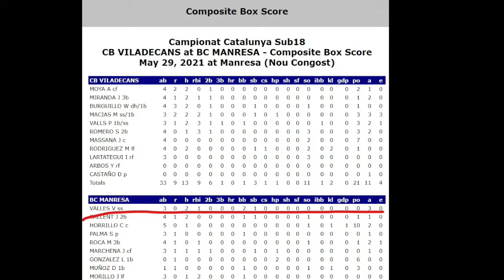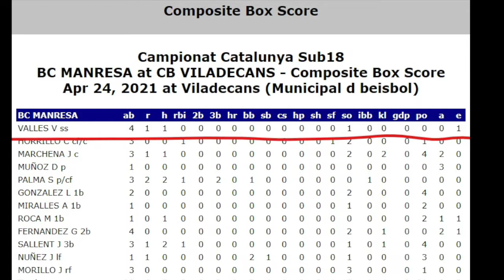Vicent Vallès | Baseball Recruiting | ASM Scholarships